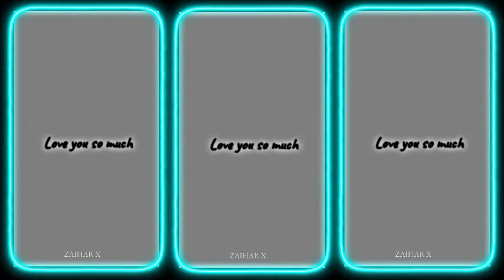HEY MY LOVE ❤️ | NOBITA AND SHIZUKA LOVE STATUS ❤️ | XML FILE 📄 LINK IN DESCRIPTION ⬇️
Dᴏᴡɴʟᴏᴀᴅ ʟᴀᴛᴇꜱᴛ ᴠᴇʀꜱɪᴏɴ (2022)

📂ᴀᴘᴋ ᴇᴅɪᴛ

ᴘʟᴢ ꜱᴜʙꜱ ᴛᴏ ᴍʏ ʏᴏᴜᴛᴜʙᴇ ꜰᴏʀ ᴍᴀɴʏ ᴍᴏʀᴇ xᴍʟ ᴠɪᴅᴇᴏꜱ 🤲

‼️ʀᴇᴘᴏꜱᴛ/ʀᴇᴜᴘʟᴏᴀᴅ 🔺ᴅᴊ / ᴛᴀɢ‼️
‼️ᴅᴏ ꜱᴜʙꜱᴄʀɪʙᴇ ᴛᴏ ᴍʏ ʏᴏᴜᴛᴜʙᴇ ᴄʜᴀɴɴᴇʟ 🙏

From - India 🇮🇳

🎬 Editing App
   ✯ Alight motion
   ✯ Cup cut
   ✯ Kingmaster
   ✯ Pixelab

                       🎗️Support🎗️

🥰 Tʜᴀɴx ғᴏʀ ᴡᴀᴄᴛʜɪɴɢ 🥰

Ignore Tags 📌

love status
love XML
love whatsapp status
Nobita love status
Shizuka love status
Nobita and shizuka love status
Nobita and shizuka love Whatsapp Status
trending love status video
whatsapp status